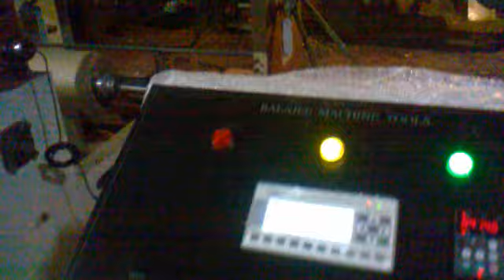Machine Automation | Two Play Cutter Machine Automation By Kinco | Paper Cutting Machine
Two Ply Cutter Machine Automation By Kinco